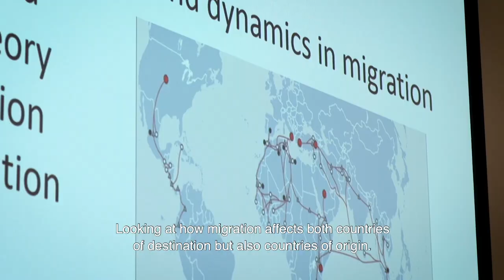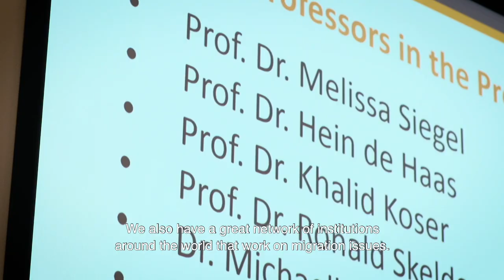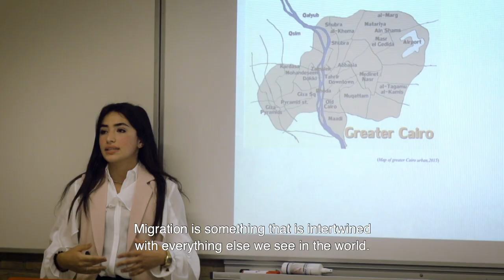Migration Studies -- Master's in Public Policy and Human Development (subtitles)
Master's student Soha Youssef: "I had professional experience in the field of migration but I needed to acquire the academic knowledge of the concept of migration and why people migrate. Maastricht University is one of the few universities that focuses on Migration as a specialisation. I want to contribute to achieve a safer environment for all."

The Migration Studies specialisation trains students for the international labour market as policy advisors, practitioners, researchers, etc., working for governments, international organisations or academic institutions. Migration is a controversial topic in the international and national policy arena and the effects of migration on migrants, their families and communities in the destination and origin countries need to be studied carefully. While mass media often focus on a few spectacularly problematic cases, the courses in this specialisation study the key issues in-depth and with scientific rigour.

The specialisation in Migration Studies is one of the seven specialisations offered within the Master of Science in Public Policy and Human Development, a one-year double-degree programme run by United Nations University-MERIT and Maastricht University in Maastricht, the Netherlands.

For more videos about our Master of Science in Public Policy and Human Development, visit our playlist

Video production: CONCREET.Media, Maastricht